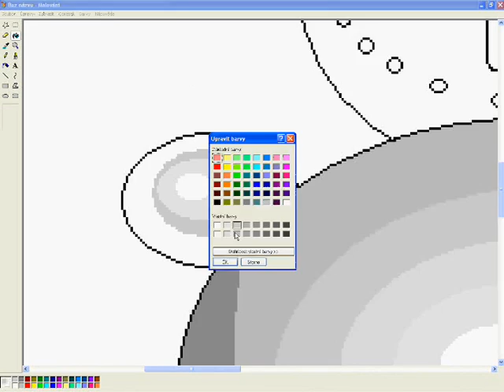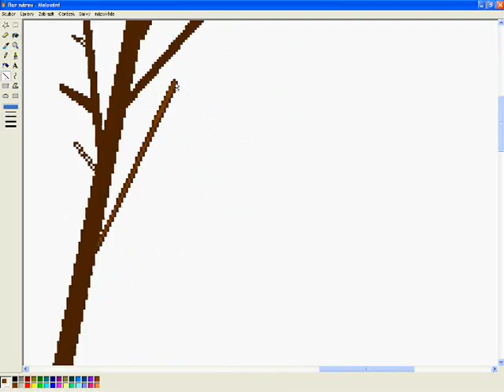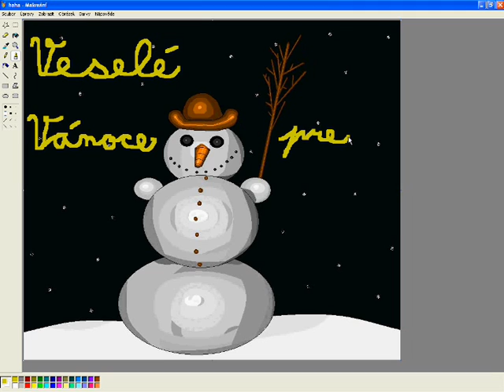Přeji Veselé Vánoce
Šťastné a veselé